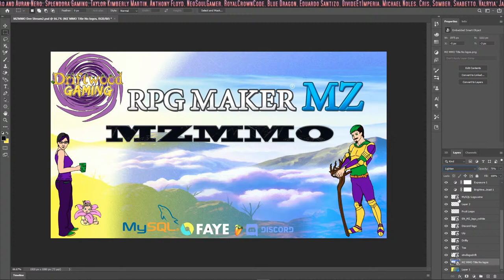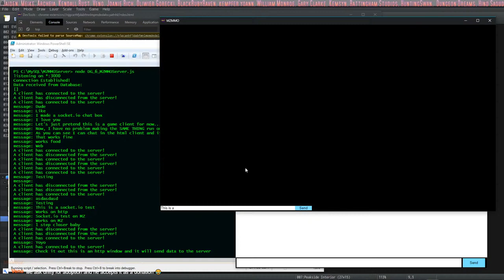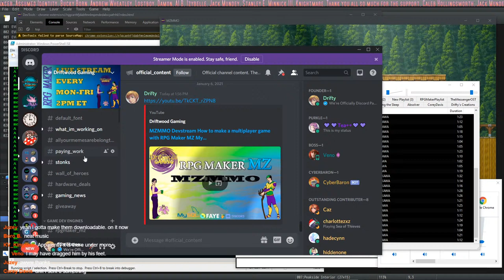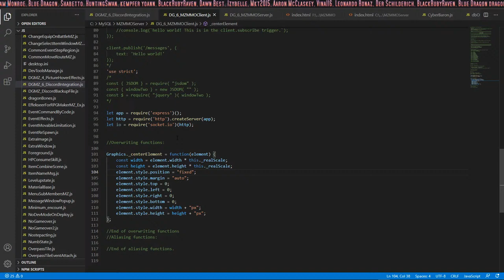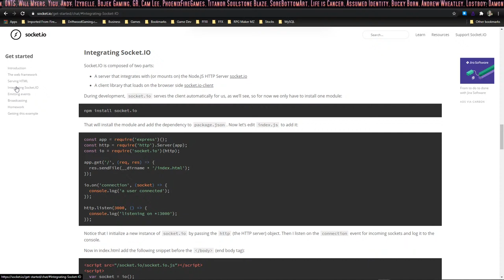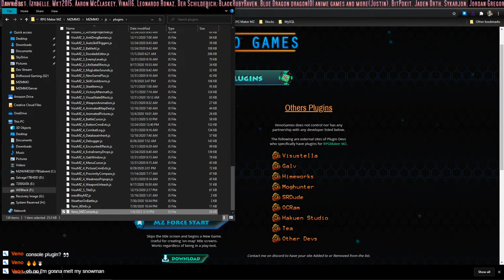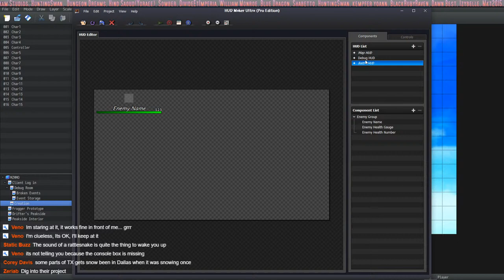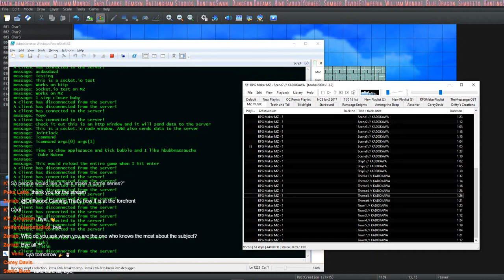MZMMO Devstream How to make a multiplayer game with RPG Maker MZ MySQL Socket.io Express jQuery